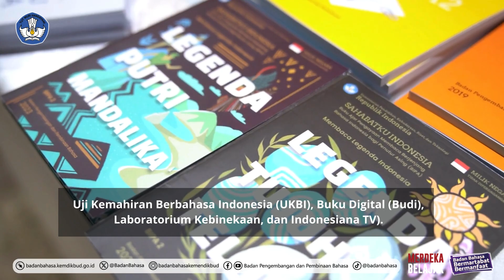Forum Peningkatan Kepakaran Mitra Program BIPA untuk Pengajar Lokal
Halo, SobatBIPA dan SahabatBahasa!

Untuk mengapresiasi para pengajar BIPA lokal (warga negara asing dan diaspora Indonesia) yang berkontribusi pada penginternasionalan bahasa Indonesia,
Badan Pengembangan dan Pembinaan Bahasa melalui Pusat Penguatan dan Pemberdayaan Bahasa menyelenggarakan Forum Peningkatan Kepakaran Mitra Program BIPA untuk Pengajar Lokal di Hotel Sari Pacific, Jakarta pada 10—15 Juli 2024 lalu.

Seperti apa keseruan mereka? Yuk, simak informasinya dalam video kilas balik dan tapak tilas (kilas-tilas) berikut!

Bahasa Indonesia Mendunia!